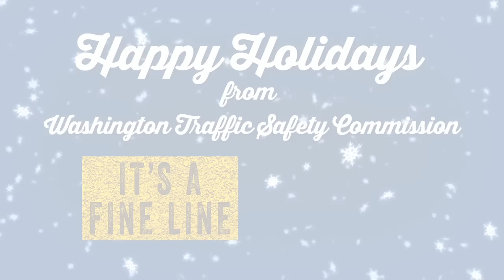Olympia Toy Run 2014 - A Motorcycle Charity Event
The Olympia Toy Run brings together Washington motorcyclists who want to give back to those less fortunate during the holidays. Since the Toy Run started in 1976, the charity motorcycle event has raised over $2 million in cash and toys for kids in Washington state. In the words of event coordinator, Santa Joe Sullivan, "It's all about the kids and that's why we do this."

On December 6, 2014, Mark Medalen of the Washington State Traffic Safety Commission was on hand to promote "It's A Fine Line" at Washington's largest motorcycle toy run. The WTSC brought a 52-foot trailer to the event to spread motorcycle training and safety awareness to all attendees.

It's a Fine Line is a program that encourages bikers to share videos and stories of motorcycle events, rides, clubs, gear, and especially motorcycle safety and training. Together we can save the lives of our friends, family, and the greater motorcycling community. The goal of Target Zero is ZERO motorcycle deaths in Washington state by 2030.